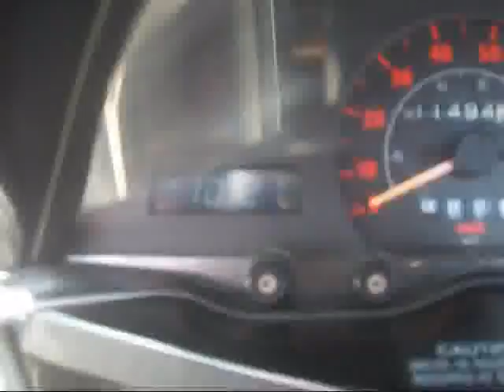Marcha Oficialismo (Cierre de campaña)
Cierre 30/11/2007